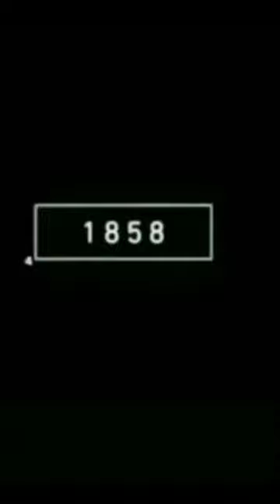2022 Spider and 3333 bce spider